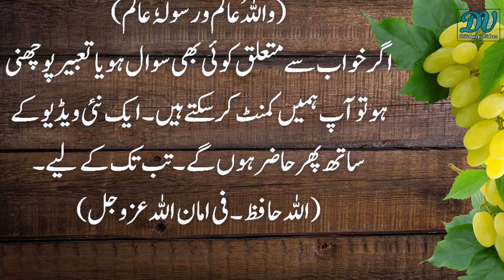Khwab may Angoor Daykhnay Ki Tabeer | Grapes in Dream | خواب میں انگور دیکھنا | Dilchasp Videos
{ Your Queries }
Khwab mein angoor dekhna | khwab mein angoor khana | khwab mein angoor dekhne ki tabeer,
khwab ki tabeer || khwab mein angoor khana || khwab mein angoor dekhna ki tabeer || Khwab Nama,
Khwab Mein Angoor Dekhna Ki Tabeer | خواب میں انگور دیکھنا | Grape In Dream Meaning,
khwab mein angoor dekhna/ khana/todna/guchha/bail dekhna - Khwabon Ke Dunya,
Khwab mein angoor ka Darakht Dekhna || khwab mein angoor dekhna || khwab mein angoor khana,
Hamla Aurat Ka Khawab Main Angoor Dekhny Ki Tabeer | Dream | Khawab | Pregnant Woman | Grapes,
Khwab Mein Angoor Dekhne Aur Khane Ki Tabeer | Khwab Mein Angoor Khana | Khwab Mein Angoor Dekhna,